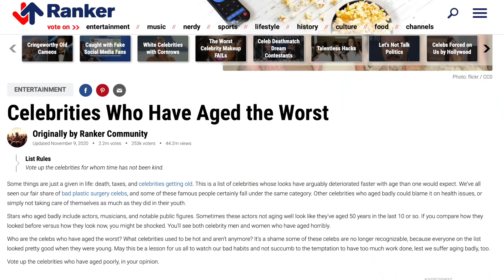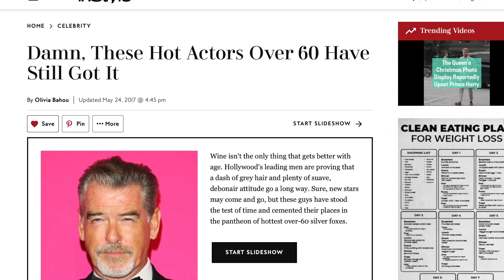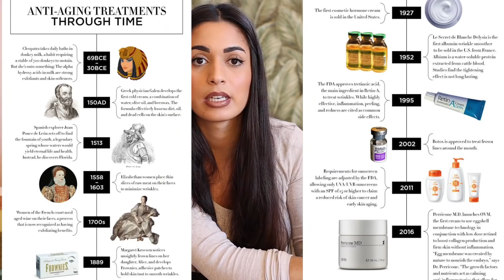Frauen dürfen nicht altern